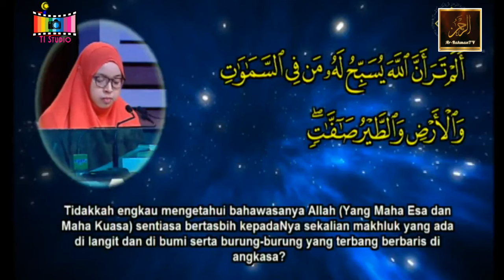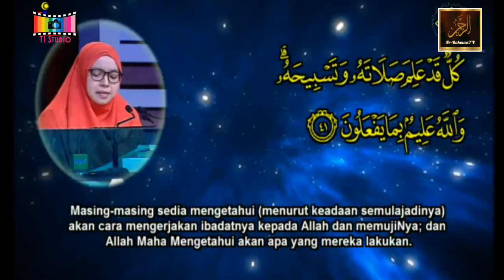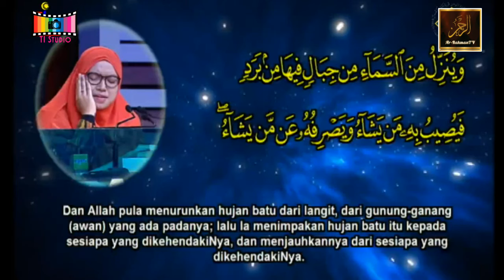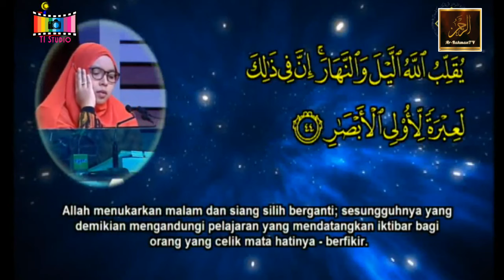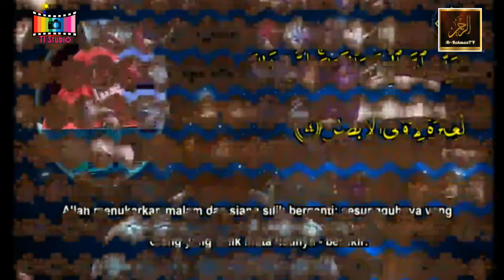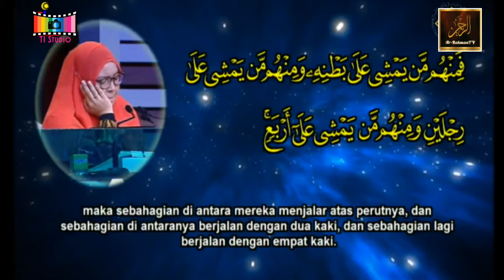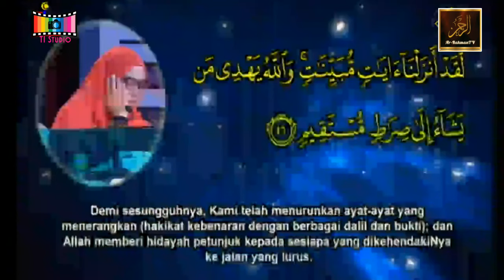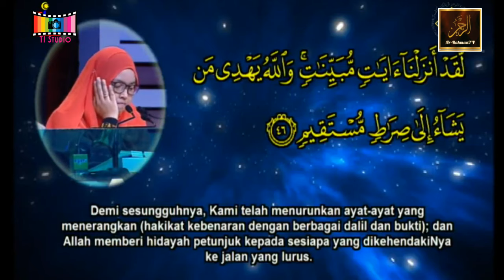Tilawah Al-Quran Peringkat Kebangsaan ke-59 2016 - Nor Faizah Panut (Selangor)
Nor Faizah Panut peserta dari negeri Selangor
membaca Surah An-Nur
bermula ayat 41
dengan tarannum wajib Nahawand dan Hijjaz
Majlis bertempat di Auditorium Cempaka Sari, Perbadanan Putrajaya, Putrajaya pada 25 Mac 2016.

CIMB Bank: 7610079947 (Tengku Ahmad Ismail)